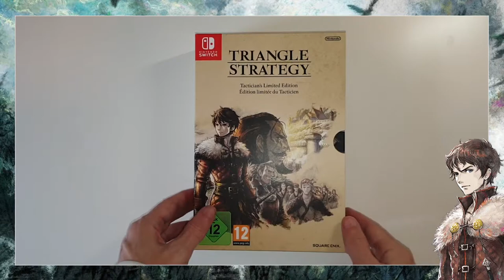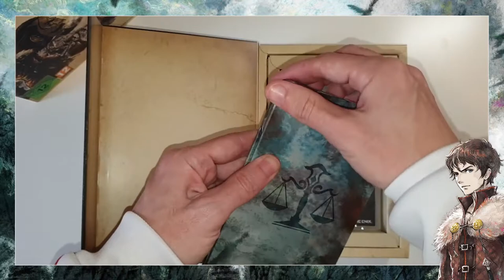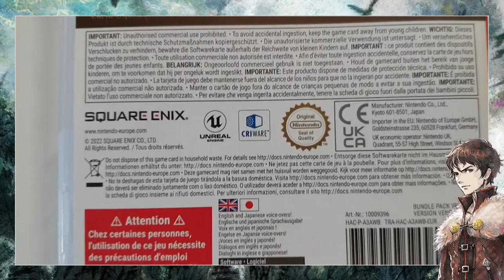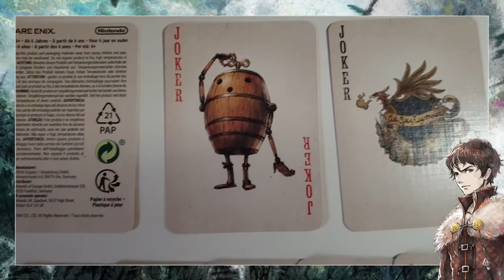[NTH UNBOXING] Triangle Strategy: Tactician's Limited Edition (Nintendo Switch)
El dia 04/03 ens ha arribat a la Nintendo Switch un nou joc anomenat Triangle Strategy. De la categoria 'joc de rol tàctic', està desenvolupat per Artdink i publicat per Square Enix, on l'encarregada de la publicació fora del Japó és la pròpia Nintendo. El desenvolupament està dirigit per Tomoya Asano, nom que dit així no us sonarà de gaire, però és el productor dels jocs Bravely Default i Octopath Traveler, i aquesta nova entrega està molt inspirada audiovisualment en aquestes dues aventures. En aquest nou vídeo, el nostre company Cesc (Punajo) us mostra el contingut de la seva edició especial, una meravella per la vista i pels sentits!

00:00 - Inici de l'unboxing (caixa exterior)
00:40 - Caixa interior (contenedora)
01:00 - Caixa metàl·lica (amb detalls interns)
01:58 -  Caixa del joc (amb detalls interns)
02:44 - Pòster (davant i darrere)
03:24 - Joc de cartes (al detall)
04:32 - Joc de daus (al detall)
05:01 - Vista general del contingut i tancament